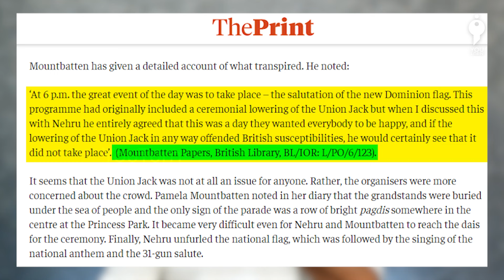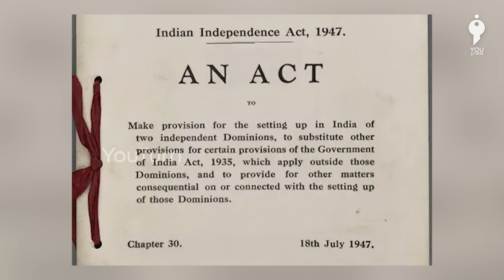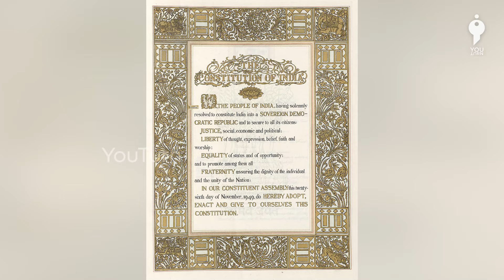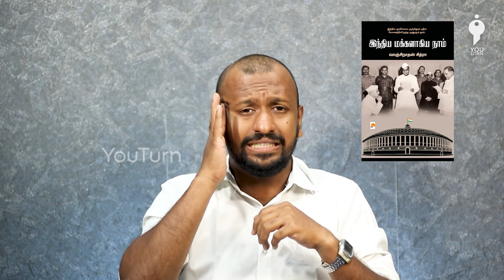1947க்கு பிறகும் பிரிட்டிஷ் அரசின் அங்கமாக இருந்த இந்தியா! | இந்திய மக்களாகிய நாம் #1 | Youturn